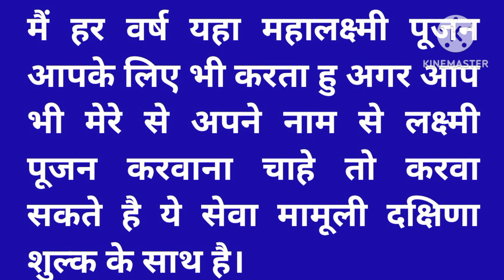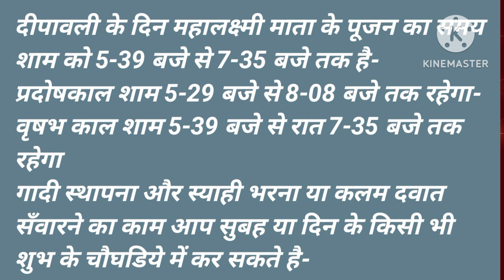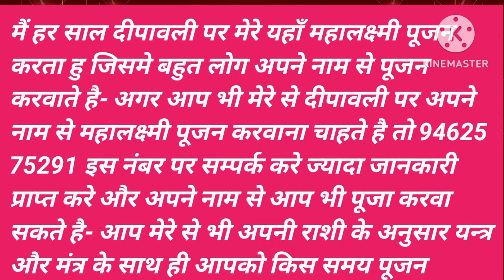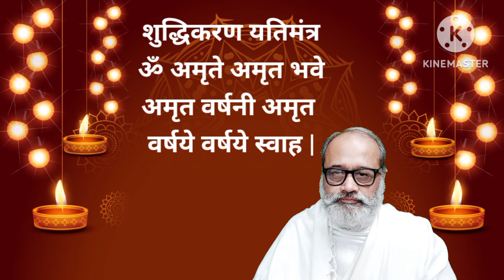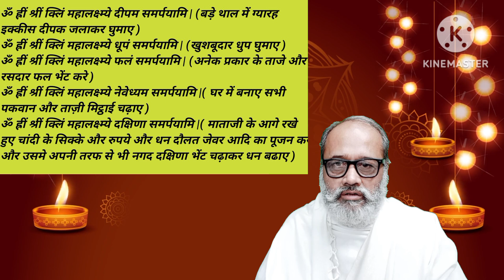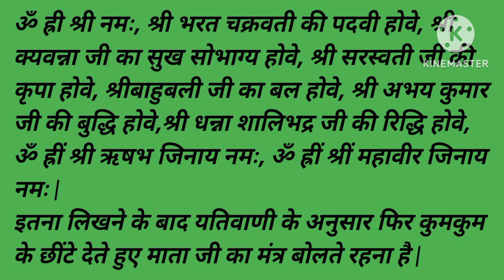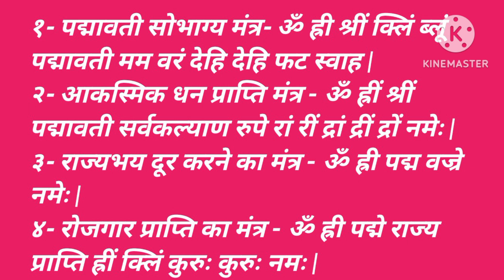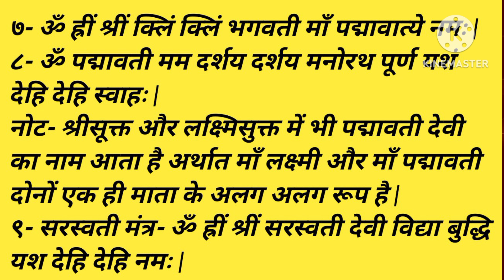संपूर्ण दीपावली पूजन विद्धि- इस विडियो को देखकर दीपावली पूजन करे- शुभ मुहर्त- और 9 चमत्कारिक मंत्र-